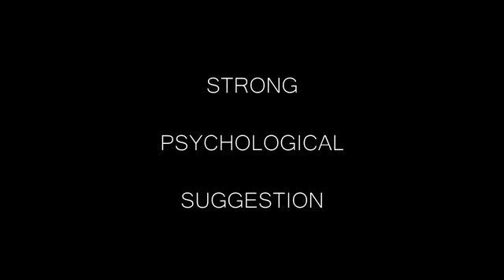Speechless by Brandon Queen Instant Download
An impromptu and prop-less demonstration of pure mind control. Cause a person to forget how to swallow on command against their will, then completely forget their own name!